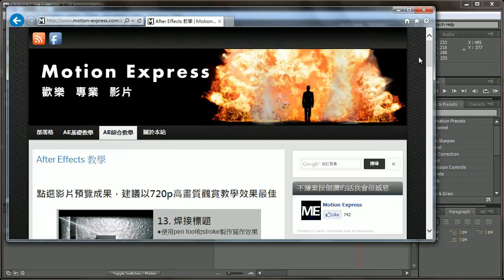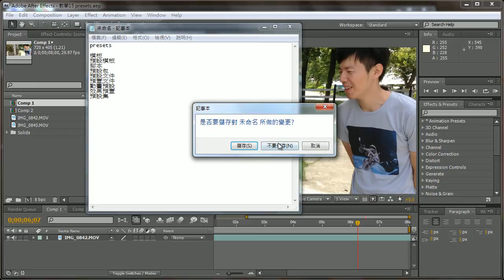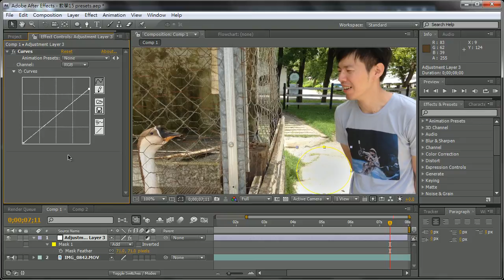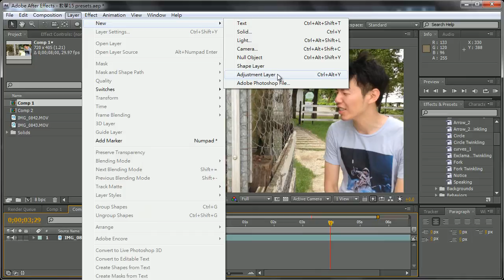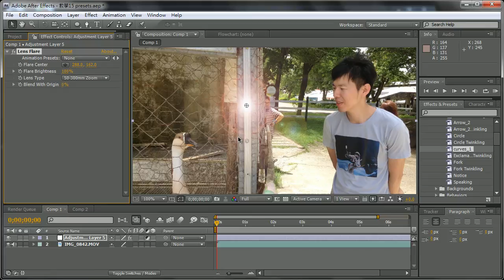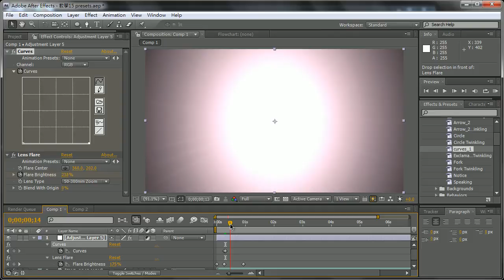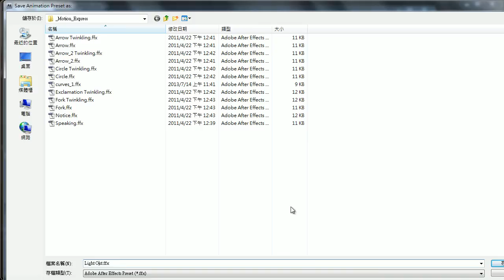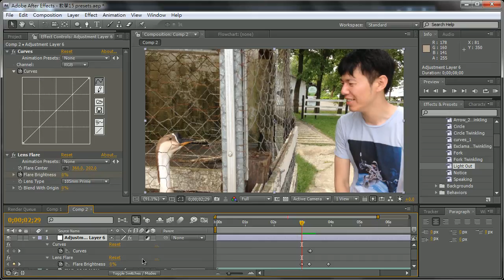特快車 After Effects 教學 - 14. 製作預設模組presets